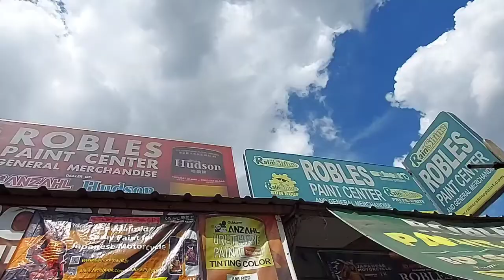ANG PUSTISO NI MITCH | PAMPASWERTENG HALAMAN| NANGALAKAL KAMI |Xiang and Mitch❤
Bininta namin mga tambak may kita pa kami!
Napaka productive na araw!

Ito ang aming simpleng buhay. We hope you enjoyed watching!

We will uploading some different types of video such as;
Lifestyle vlogs (sister inlaw tandem)👭
Food and clothing hauls🍲
Garden tour
Cooking 🥗
Challenges

Please watch the previous vlogs. We hope you enjoy our simple life style vlogs.

** Music **

Our ate Bea's Youtube channel❤
BEA MASON SIMPLE LIFE